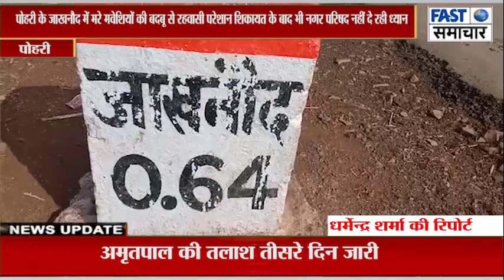पोहरी के जाखनौद में मरे मवेशियों की बदबू से रहवासी परेशान